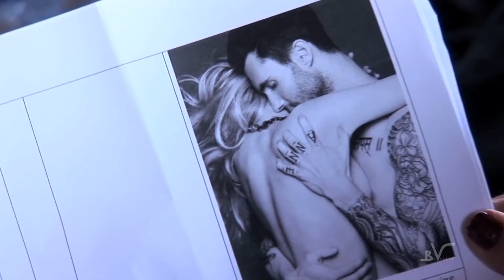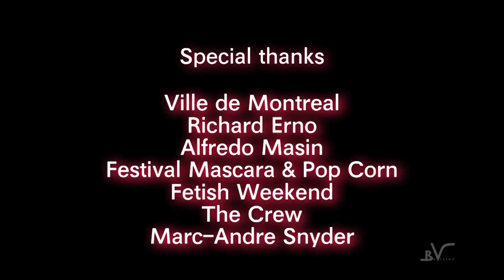Kelly Padrick's - TANGLED FOREST music video premieres at the MASCARA & POPCORN FILM FESTIVAL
Making Of music video TANGLED FOREST with Kelly Padrick and Patricia Chica, Film Director, Behind the Scenes ,  Mini Documentary directed, shot and edited by Noémie Guédé .

"TANGLED FOREST" making-of (with Kelly Padrick)

(Exclusive report)

The Mascara & Popcorn Film Festival proudly presents Kelly Padrick's TANGLED FOREST music video premiere,

in the presence of director Patricia Chica and the actors Richard Cardinal, Holy Scar and Laurence Bourguoin.

In this video, you get two different scoops:

SCOOP 1) Filmmaker Patricia Chica announces publicly the name of the actors who will play in her next film CERAMIC TANGO.

SCOOP 2) Florence Touliatos, founder of the Mascara and Popcorn Film Festival, announces the name of the spokesperson for the 2013 edition.

You also get to see excerpts of the music video two weeks before it goes live on the web.

This video includes a Q & A with the director and the actors of TANGLED FOREST and an exclusive interview with award winning film director Patricia Chica.

Extrait de :

This is the making-of music video "Tangled Forest" by American singer-songwriter Kelly Padrick.

Making-of mini documentary directed, shot and edited by Noémie Guédé.